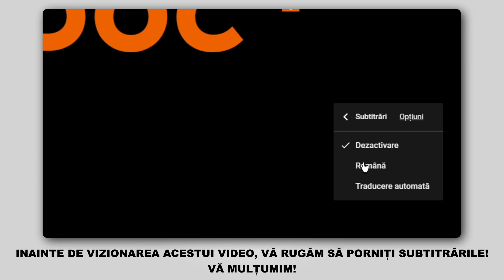Cum se înlocuiește bujii pe PEUGEOT 206 1 (2D) [TUTORIAL AUTODOC]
Cum se înlocuiește bujii pe PEUGEOT 206 1 (2D) 1.6 Cabrio 09.2000–prezent [TUTORIAL AUTODOC]

Bujii pentru automobilele PEUGEOT 206+ Hatchback (2L, 2M) (01.2009 - ...) / PEUGEOT 206 Van (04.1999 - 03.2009) / PEUGEOT 206 SW (2E/K) (07.2002 - ...) / PEUGEOT 206 Hatchback (2A/C) 08.1998 - ..) se înlocuiesc de regulă după una și aceeași procedură.

🔝 Top brand care produc bujii: BOSCH; RIDEX; STARK; NGK; CHAMPION.

Toate tutorialele video și pdf despre înlocuirea pieselor PEUGEOT 206 1: descărcați și vizionați pe AUTODOC CLUB

🛠️ Instrumente necesare pentru a înlocui bujii:
- pastă anti-gripantă rezistentă la temperaturi înalte
- cheie tubulară pentru bujii nr.16
- cheie cu clichet
- cheie dinamometrică
- șurubelniță dreaptă
- rangă metalică